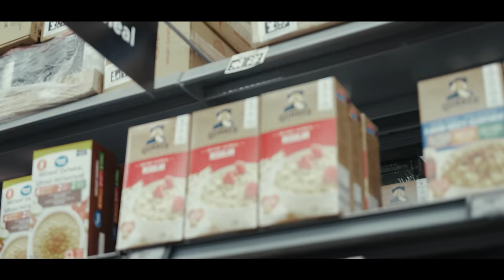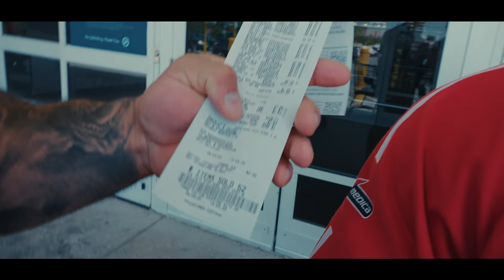BODYBUILDER DE 140KG NO MERCADO!! | *reação das pessoas*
Bruno Santos e Rudeboy chegaram no Canadá causando já, dessa vez Brunão sacou no supermercado e assustou os gringos... Acompanhe isso e muito mais sobre a finalização aqui no canal Integral TV.
Antes de mais nada deixe seu comentário e seu like que ajuda muito esse vídeo a crescer.